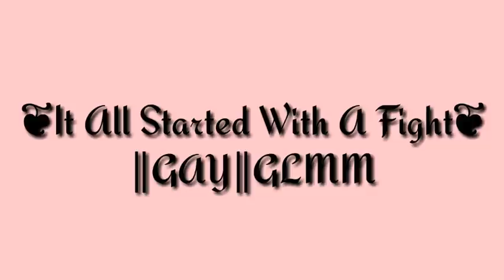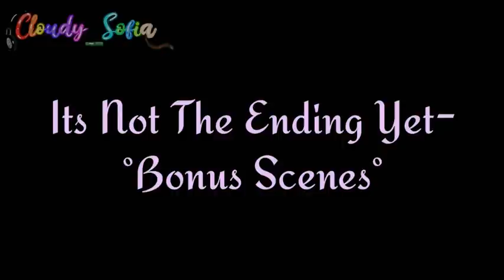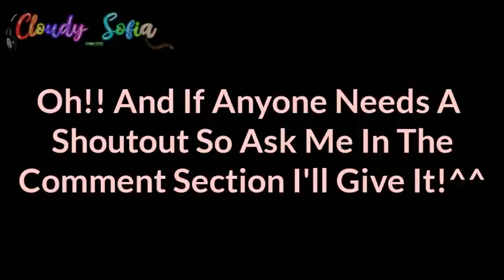❦It All Started With A Fight❦∥Gay∥GachaLife∥Glmm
Hey Everyone!^^
Hope You All Enjoy This Glmm!
If Any If You Want A Shoutout So Ask Me In The Comment Section Down Below TwT

《Apps Used》
☆Gacha Life
☆Ibis PaintX
☆KineMaster